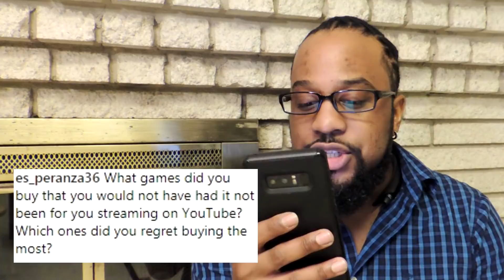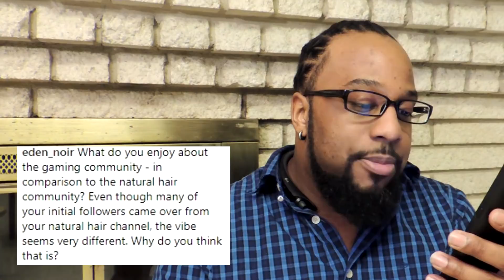Gaming While Gay/Am I Dating??? | Gaming Q&A | BlackGaymerGod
Here are the answers the the questions that YOU all want to know!